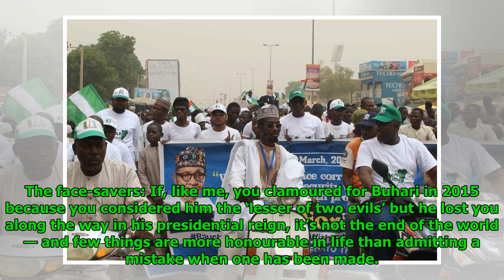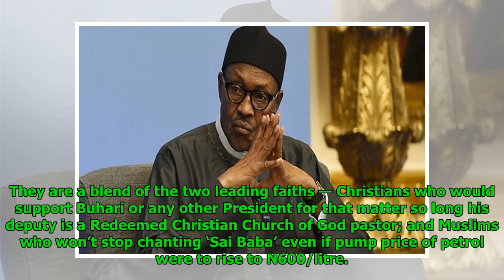The Nine Kinds Of People Supporting Buhari For A Second Term